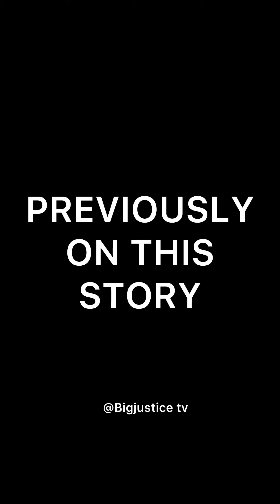FINALLY THE TRUTH IS OUT ABOUT THE FAKE PASTORS AND THE WI**CKED UNCLE